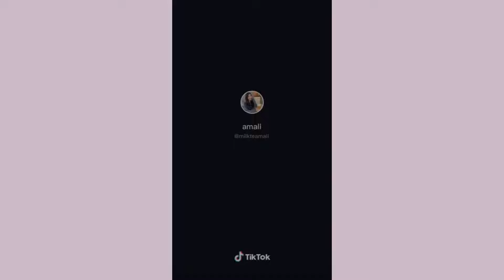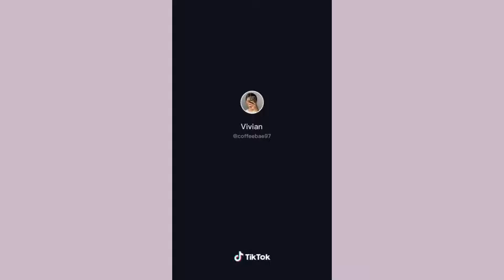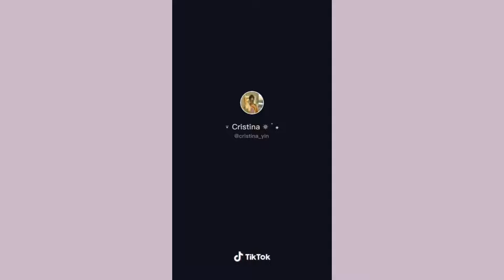Aesthetic drinks🍹| summer homemade drinks compilation| Tiktok, Reels and Pinterest compilation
Hey there!!

Here's a tiktok compilation of aesthetic drinks video 🍸
I have been seeing this on Pinterest and Instagram reels, thought of doing a compilation. Hope you like these🥺

DO CHECK THE CREATORS ON TIKTOK😃
They are doing such an amazing job😍

IF YOU WANT VIDEOS REMOVED OR CREDITED.

Also this video is inspired by other YouTube creators 💚

-XOXO
 ANU🌵